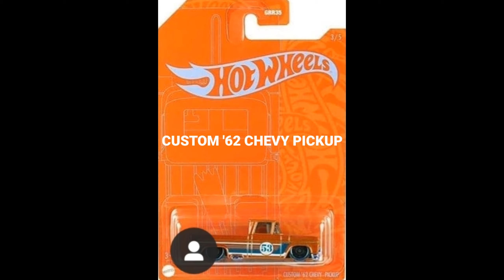Hot Wheels 53rd Anniversary Collection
Hot Wheels 53rd Anniversary Collection | Diecast Scale Model 1:64 | New Hot Wheels